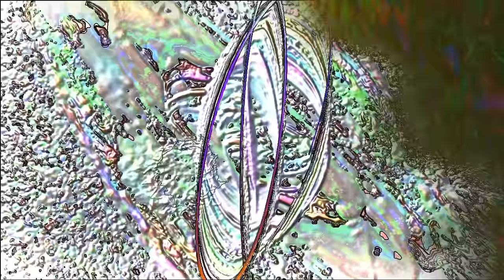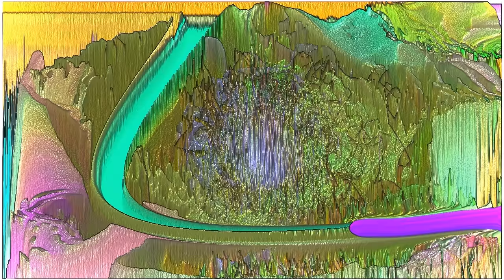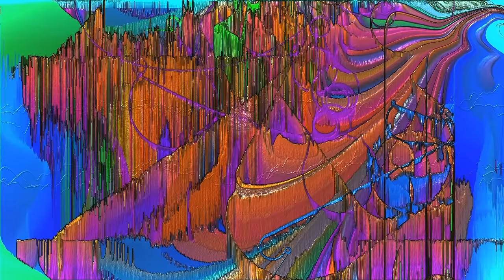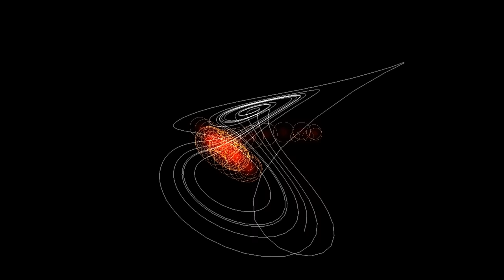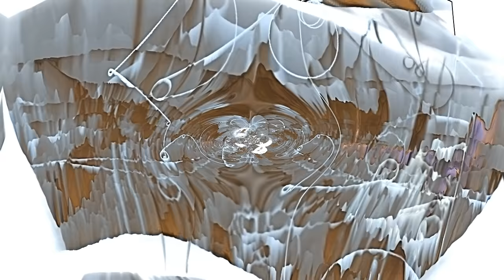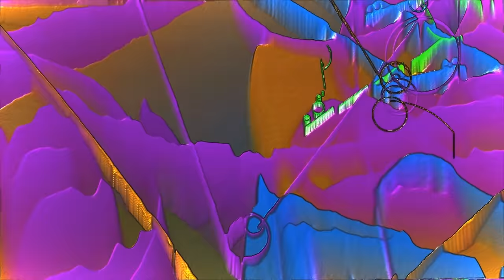Tobias Bassline - Trip To The Sun [Goa Trance Mix 2014]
WARNING: This video may potentially trigger seizures for people with photosensitive epilepsy. For those it's recommended to turn off the video and enjoy the music only.

*** Tracklist below! ***

A TRIBUTE TO SUNTRIP RECORDS!

Get ready for a VERY intense & long journey!

It's over 200 minutes of groundshaking Goa Trance! 30 tracks, all released on Suntrip Records, which are celebrating their 10th birthday this year!
Feeling very happy & lucky about beeing part of the Suntrip family I decided to create this mix, so this is considered my birthday present to this outstanding label! :)

It contains all my favorites from Suntrip Records but also a few tracks which are included for technical reasons but they are great anyway of course!
They had the correct key and I needed them to make all transitions as harmonic as possible and due to this ALL tracks are mixed in key! :)

What can you expect from this journey? Well, if you know me, you know it already! If not: the very best in melodic & acidic Goa Trance! :)
Some more words to describe it: hypnotic, energetic, dreamy, mindbending, trippy, spacey, driving, hearttouching and surely a lot more!

Enjoy another flight with "TB Spaceways" :)

Visuals created with MilkDrop 2 & Winamp!

OPEN FOR WORLDWIDE BOOKINGS!

Tracklist:
[0:00:00] Merr0w - Blue Planet (Adrenalin Run Remix)
[0:08:43] Cymatics - Celestial Sunrise
[0:14:43] Aerosis - Contorsion
[0:20:59] Mindsphere - All Alone
[0:27:39] E-Mantra - Praying Forest (Short)
[0:34:49] Asura vs. Aes Dana - Elie
[0:43:18] Skarma - Naltayada
[0:49:33] E-Mantra - Approaching Nibiru
[0:55:13] Dimension 5 - Intastella
[1:02:34] Cosmic Dimension - Universe Of Destruction
[1:09:14] Mindsphere - Ornamentation
[1:14:53] E-Mantra - Shamanistic Rituals
[1:23:21] Mindsphere - We Have A Dream
[1:28:53] Mindsphere - Depth Of Consciousness
[1:34:53] Dimension 5 - Blue Pyramid
[1:40:54] Ethereal - Moondawn
[1:49:06] E-Mantra - Distant Signals
[1:54:21] Liquid Flow - Reformation
[2:00:08] RA - Gateway Eight (Cosmic Dimension Remix)
[2:06:57] Crossing Mind - Hydrophobic Visions (E-Mantra Remix)
[2:12:39] Shani Yantra - Fractal Memories
[2:20:53] RA - Predator
[2:27:15] Daimon - Codex
[2:35:15] Dimension 5 - Deep Space 5D (Thai Remix)
[2:41:28] Skarma - Thysselian
[2:49:02] RA - Time Current (E-Mantra Remix)
[2:56:02] Mindsphere - In To Reality
[3:02:41] Mindsphere - Patience For Heaven
[3:07:51] Cosmic Silence - Psy Spirit
[3:14:18] Virtuart & Chronomyst - Zanchin